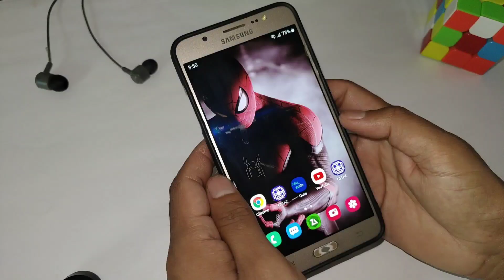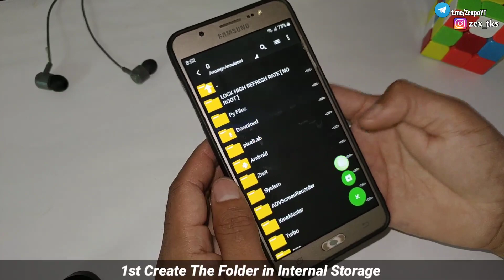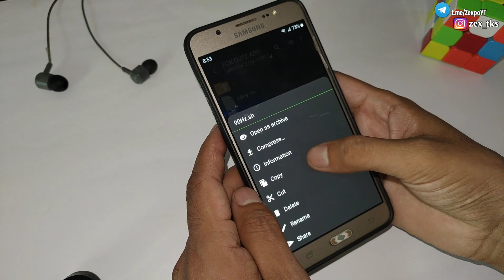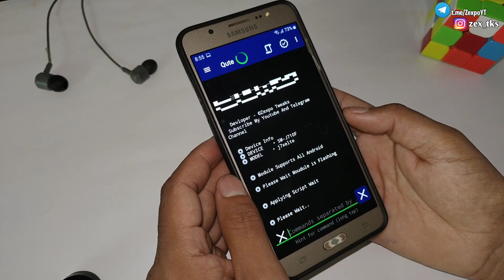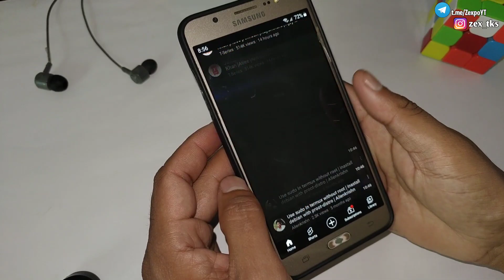Non Root | Lock Max Refresh Rate For Smooth Gaming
Queries Solved-
overclock android no root
overclock android
overclock
no root